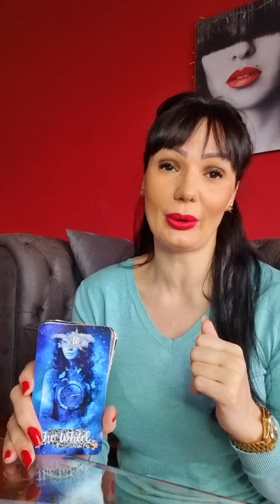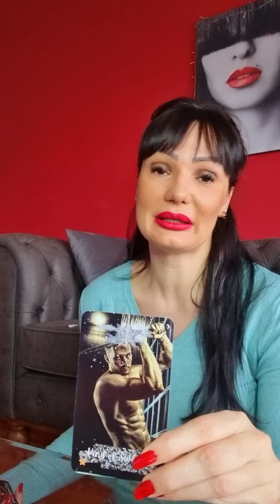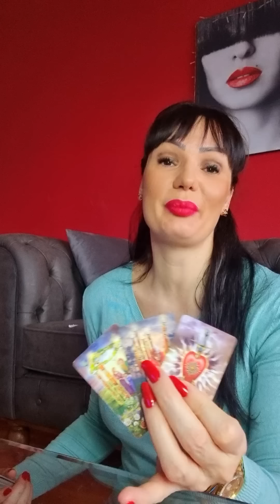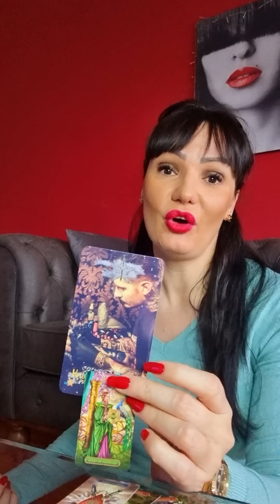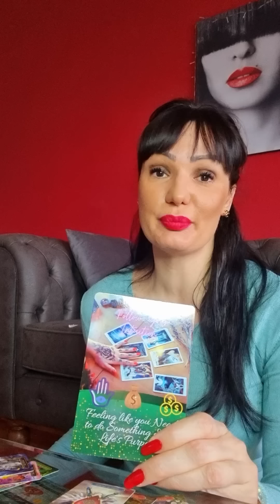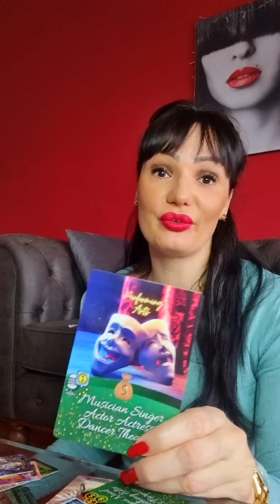JARAC Krivo im je sto ste dobro!🙉🥁💥 30.1.-5.2. nedeljno tarot citanje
Dragi moji Jarcevi! Ovo je nedeljno čitanje Tarota ili Tarotskop za vas od 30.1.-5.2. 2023 Ovo su KOLEKTIVNA citanja, ovo NIJE LICNO citanje! Molim vas, uzmite sa sobom samo ono što rezonuje, ako rezonuje, a ono što ne, ostavite nekom drugom! Želim vam lepu nedelju!!! ❤💋

Stasa